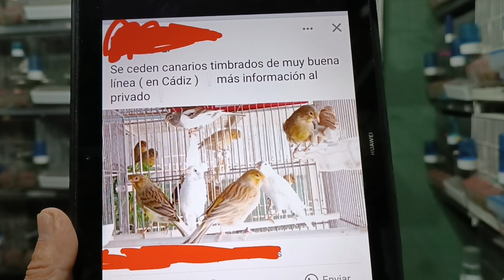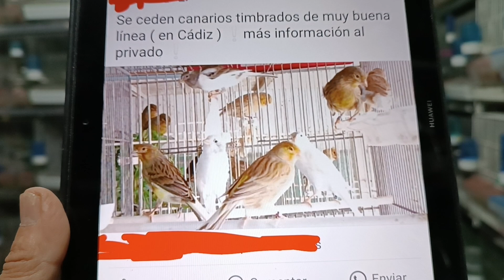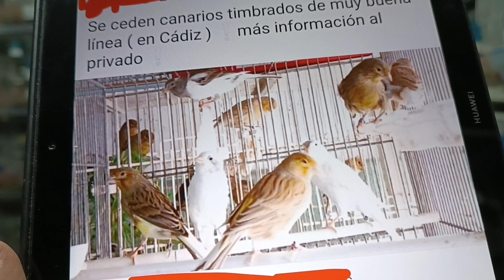HAY PERSONAS QUE CEDEN MIS 🐦. 😭